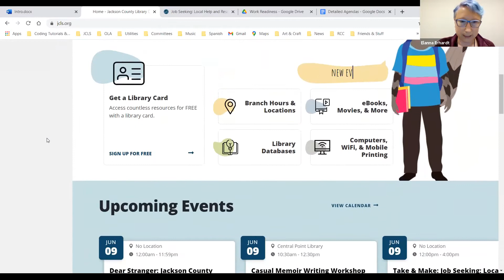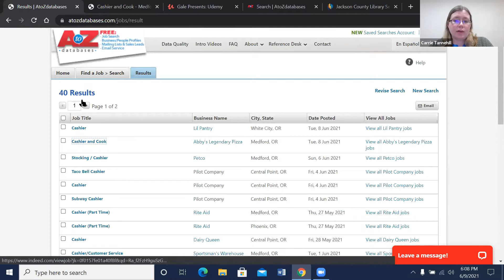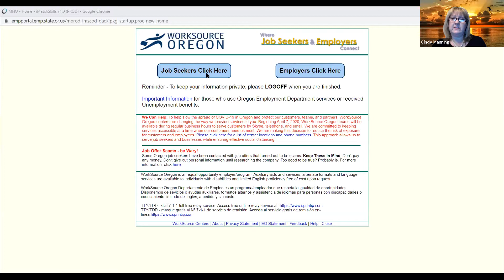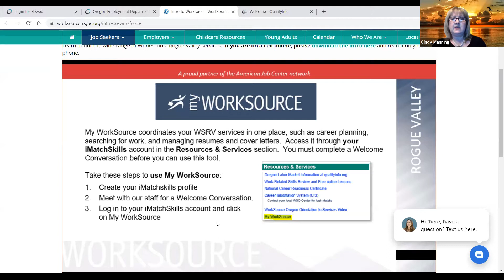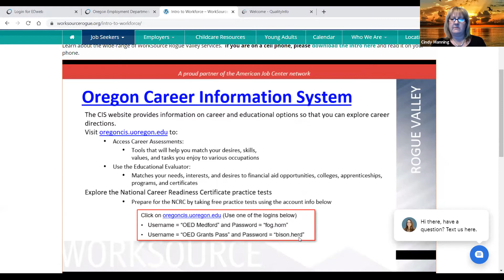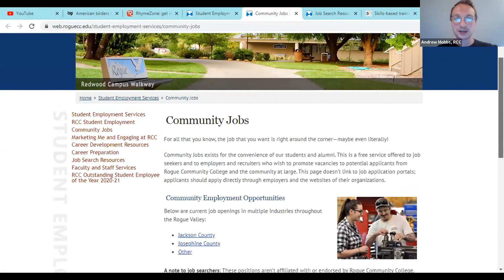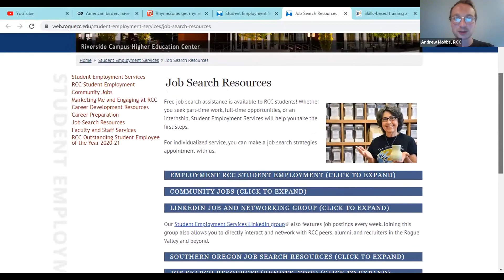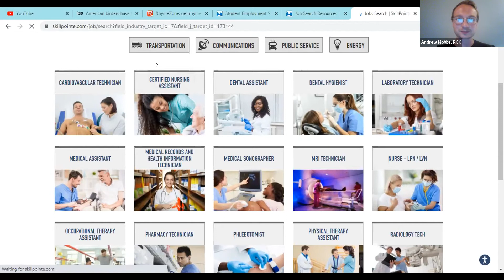Job Seeking Resources, Part One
In this three-part series, we're talking about where to find local tools and resources for job seeking, and who to talk to for support. You will hear from experts at WorkSource Rogue Valley, BBSI, and Rogue Community College.

Part one: Job Searching
Part two: Resume & Cover Letter Writing
Part three: Research for Career Change